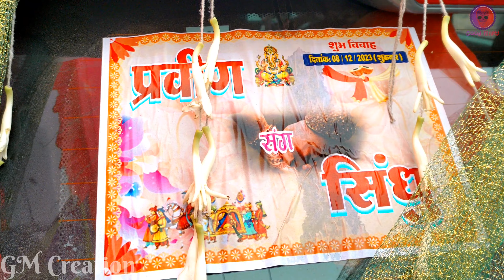Vertical wedding video | Traditional Village wedding | Wedding venue tour |Cinematic wedding Video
Best village wedding tour

Agar aap kuch support krna cahate h to mere is  UPI I'd- ak8865011@ybl pe apna pyar dikha skte h...🙏
Thankyou

Please support. 🙏🙏